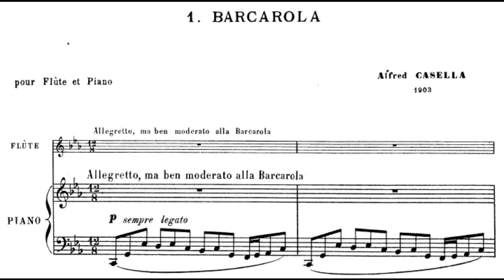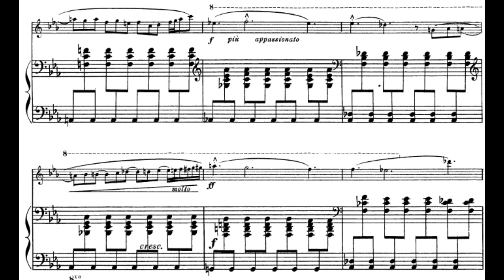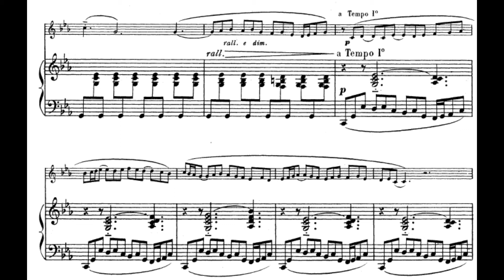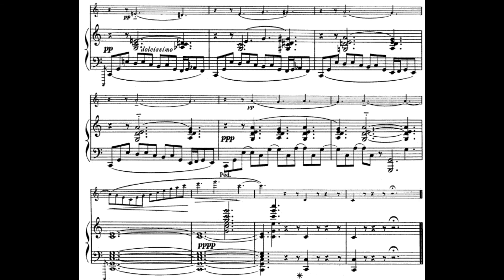CASELLA Barcarola e scherzo op. 4 (piano accompaniment with score) flute and piano